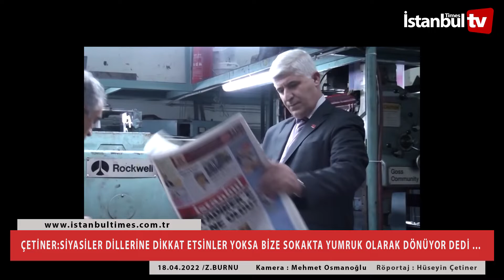GAZETECİ YAZAR VE GZP KURUCU BAŞKANI ÇETİNER SİYASİLERİN SERT ÜSLÜBU SOKAĞA DAHA KÖTÜ YANSIYOR DEDİ